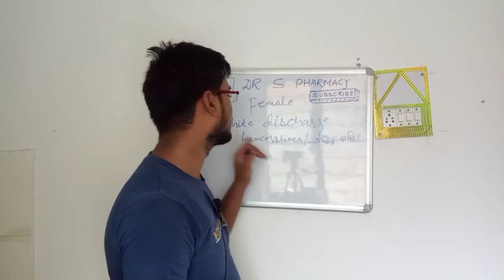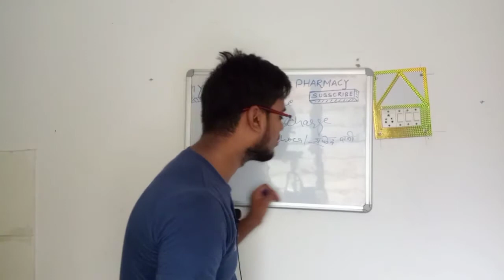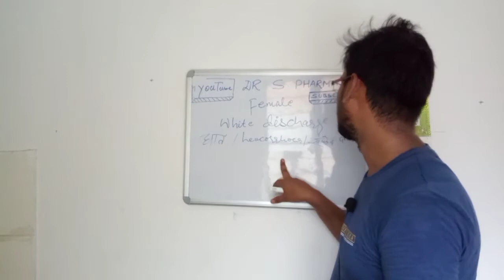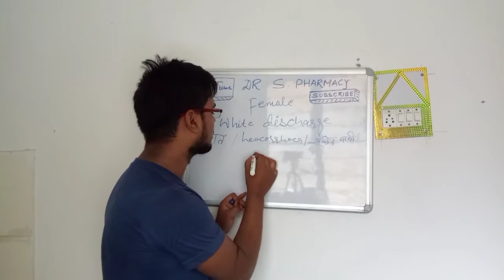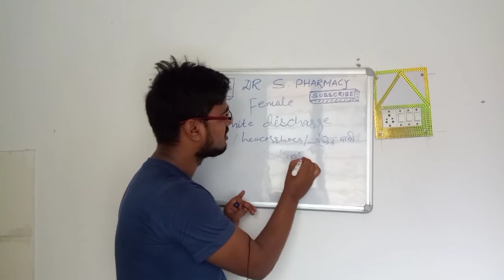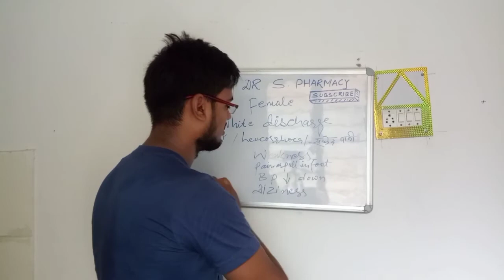महिलाओं में धात या लिकोरिया किसे कहा जाता है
इस वीडियो में अब जानकारी प्राप्त करेंगे कि धात से  होने वाली बीमारियां कितने बीमारियों को लेकर के आता है और उससे निदान और इसके अगले वीडियो के लिंक डिस्क्रिप्शन में दिया गया है इस लिंक को क्लिक करें